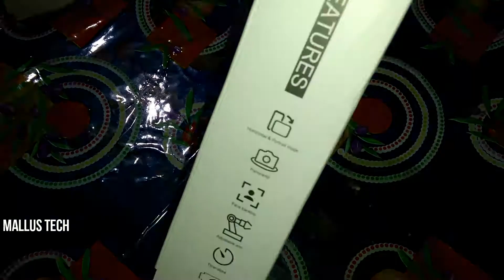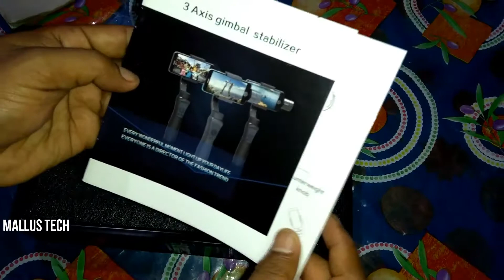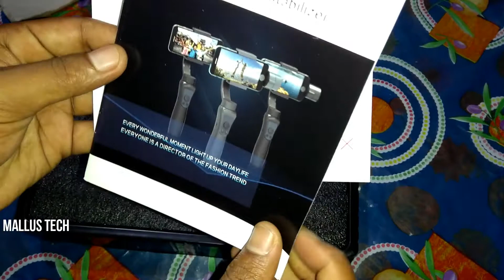BEST CHEAP GIMBAL | UNBOXING OF 3 AXIS HANDHELD GIMBAL - FOR SMARTPHONE | GEARBEST